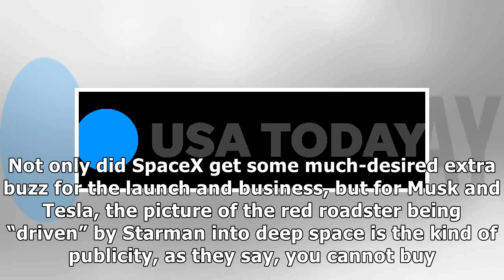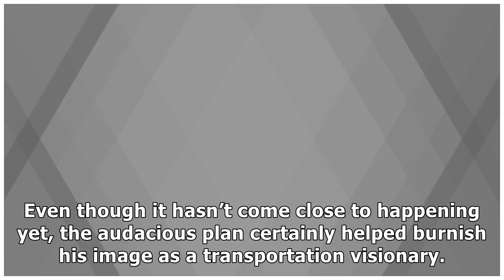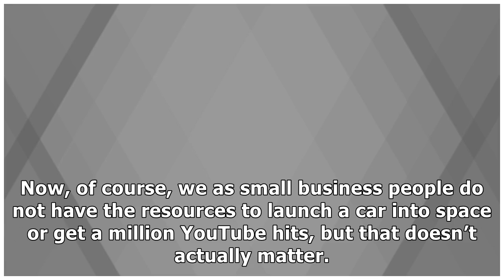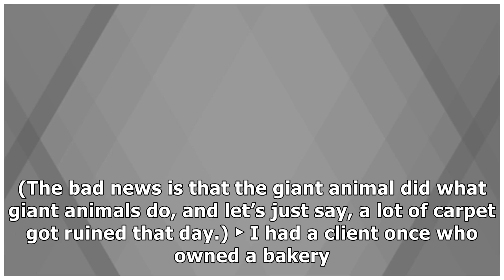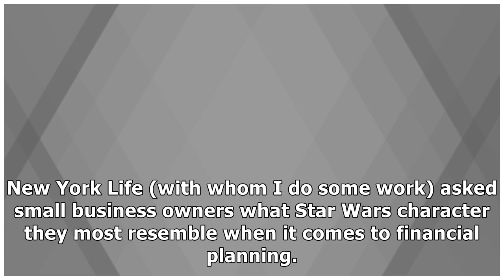France News - The elon musk business growth hack that will take your business into orbit